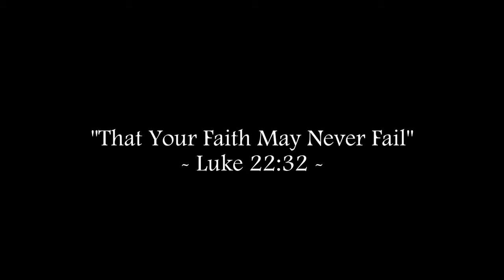PAGANISM OF THE GLANDS - Cultural vs. Christian Love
Jesus commands his disciples to "Love one another".  Fr. Bill preaches on the manner of Jesus' command of Love, and the cultural hedonism of the modern world.
also -- Listen to Fr. Bill's podcast, "Faith, Hope & History"